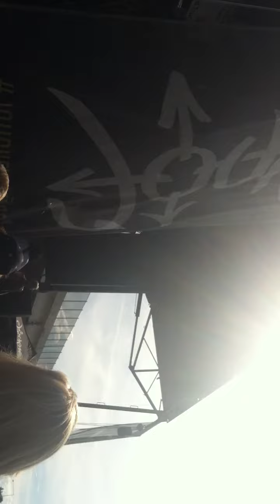Issues // Sad Ghost Live at Warped Tour